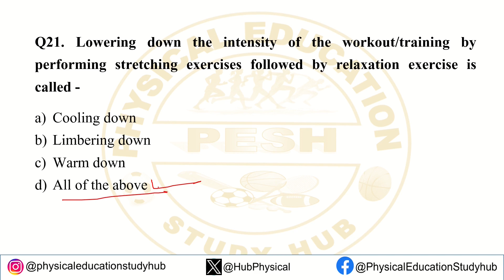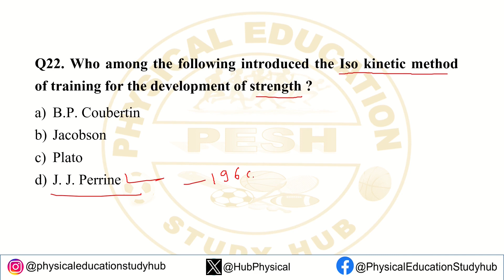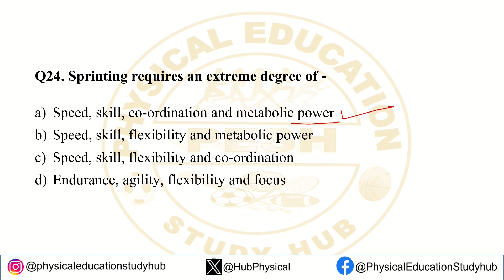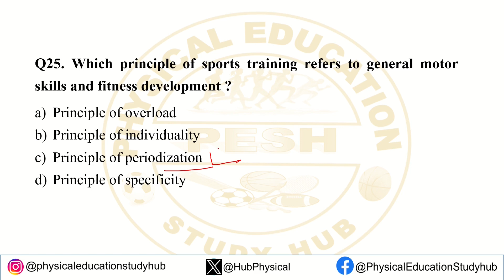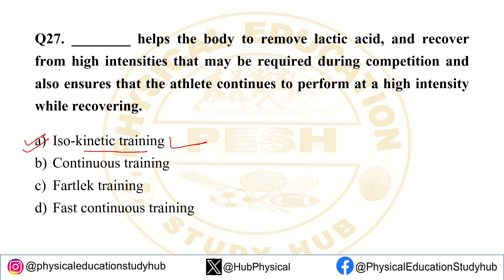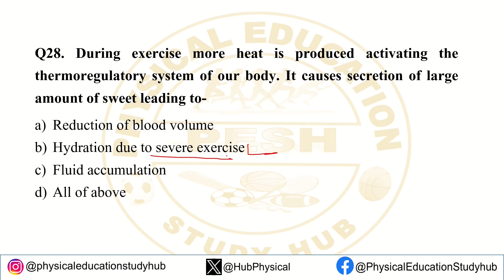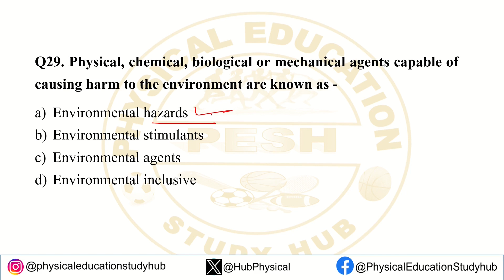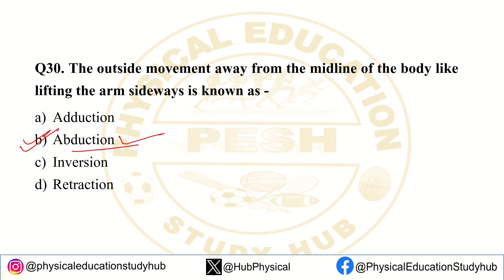Physical Education Most Important MCQ | With Previous year Questions -Answers | SET-3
Physical Education for All Teaching Exams | Most Important MCQ | Previous year Questions | SET-3

You guys have always loved and supported me in the past, I hope you would do the same now. This is going to be a long journey,  and I'll do my best to make it worth your time.
I would need all the help and support I can manage to give you the best quality content, every time.

Thank you so much.

About this channel –
This Channel Related to Physical Education & Sports

Jai Hind...